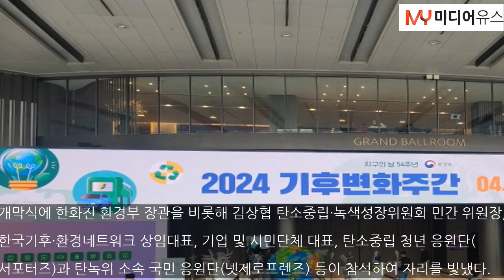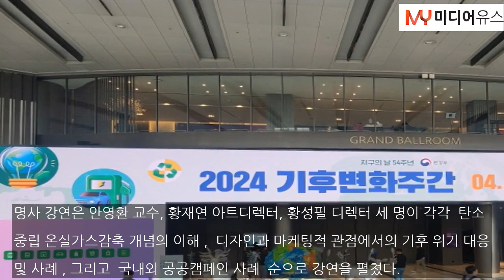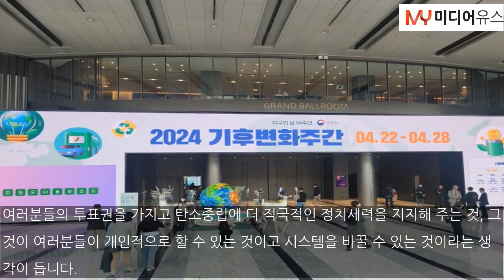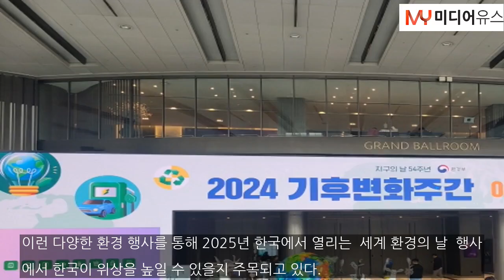환경부, 지구의 날 맞아 '2024기후변화주간' 개막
[미디어유스/손우경 기자] 환경부에서 지구의 날 54주년을 맞아 지난 4월 22일 코엑스에서 ‘2024년 기후변화주간’ 행사 개막을 했다. ‘우리의 탄소중립 생활 실천, 오히려 좋아!’라는 주제 아래 행사가 진행되었다. 개막식에 한화진 환경부 장관을 비롯해 김상협 탄소중립·녹색성장위원회 민간 위원장, 한국기후·환경네트워크 상임대표, 기업 및 시민단체 대표, 탄소중립 청년 응원단(서포터즈)과 탄녹위 소속 국민 응원단(넷제로프렌즈) 등이 참석하여 ..본문기사 더보기. 기자